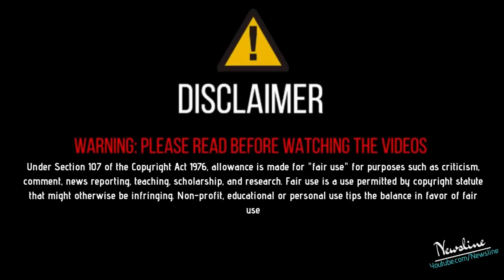Elly Mangat ਦੇ ਘਰ ਆਉਣ ਬਾਅਦ ਦੇ ਰੰਧਾਵਾ ਦਾ ਗੁੱਸਾ ਬਦਲਿਆ ਪਿਆਰ ਵਿਚ.!!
Newsline Team